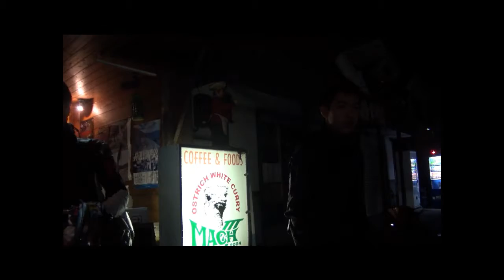SANSEI RACINGエキゾーストサウンドを聞け 1987 YAMAHA・FZR250 1987 ヤマハ・FZR250 2KR HONDA・CBR400R ホンダ・CBR400R